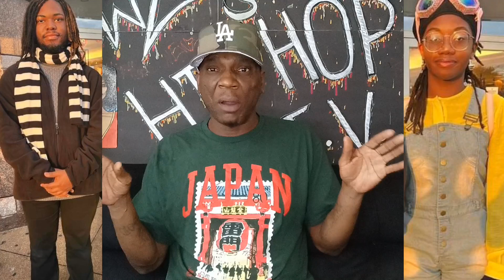A Sneeze Ball Shoot Girlfriend In The Head Dead Then Show Her On Ig After She Wanted To Break Up